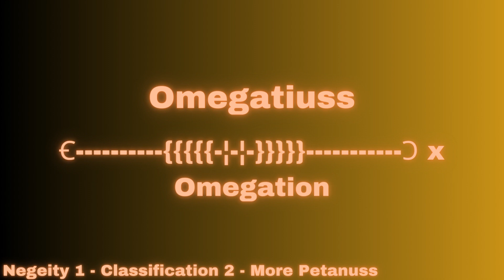BEYOND DIVISIBLE ZERO P2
Here i've gotten to edit my video 15 hours ago, also made on Canva

Next Milestone: LoE
Here is why @Jesse_Kohn proved me wrong. These were subnumbers before LoE and that was actually true.